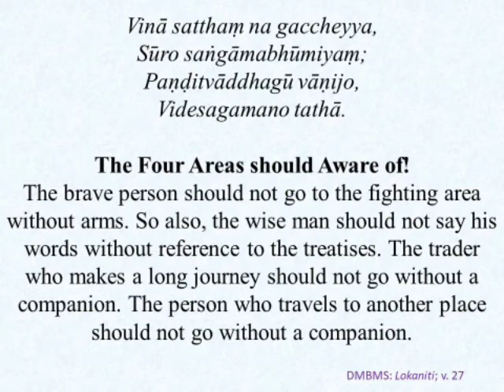The four Areas of should Aware of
The brave person should not go to the fighting area without arms. So also, the wise man should not say his words without reference to the treatises. The trader who makes a long journey should not go without a companion. The person who travels to another place should not go without a companion.